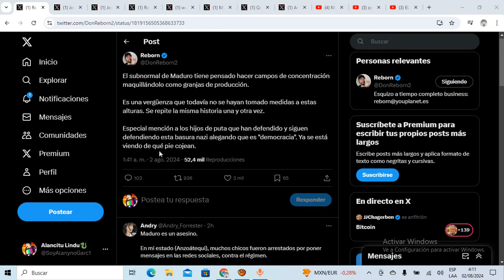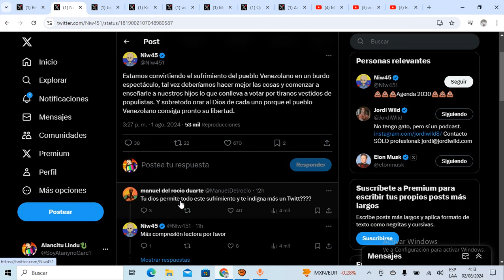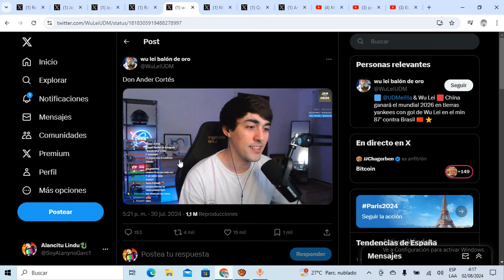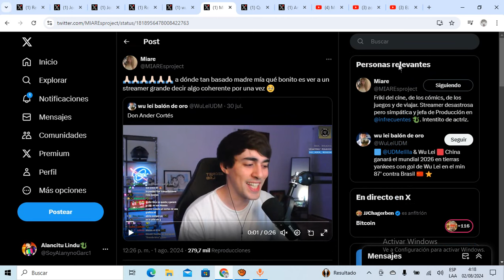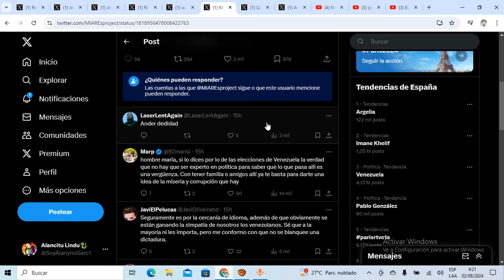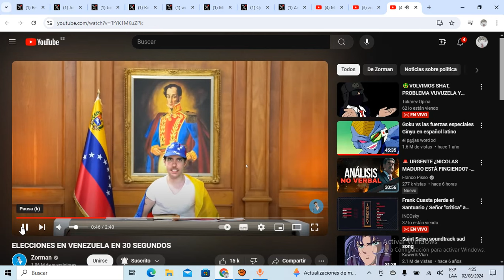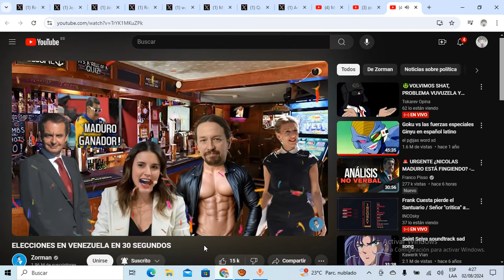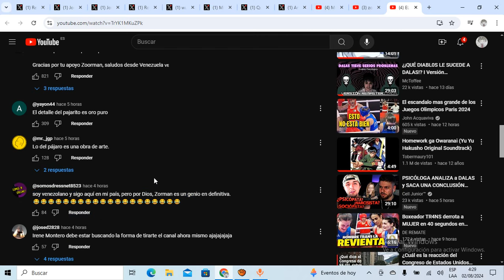ZORMAN PARODIA las ELECCIONES de VENEZUELA! JORDI WILD INVITA a MADURO y ELON MUSK a LUCHAR en RING